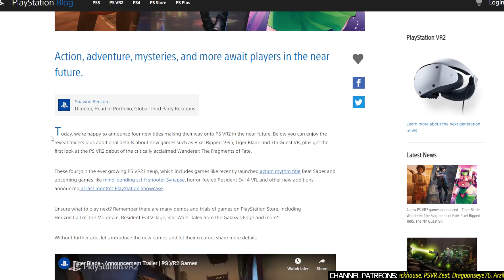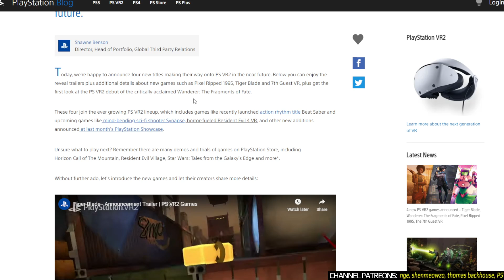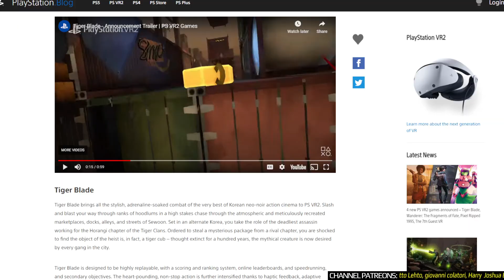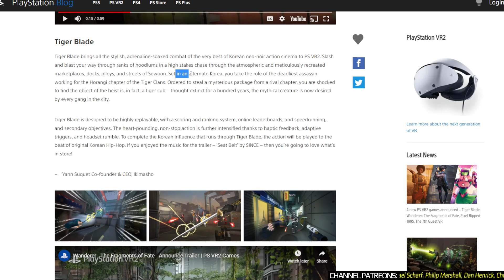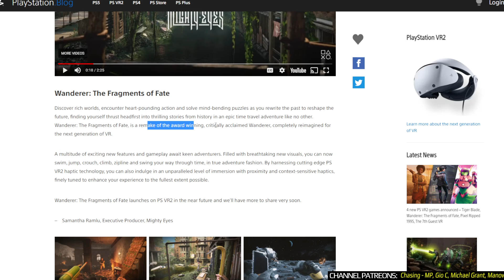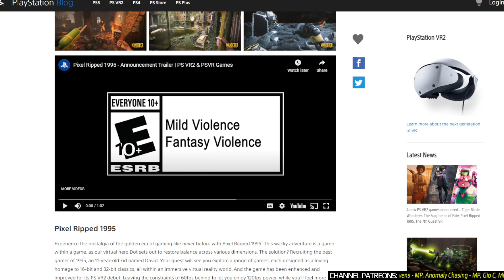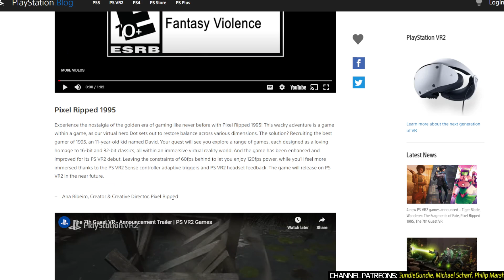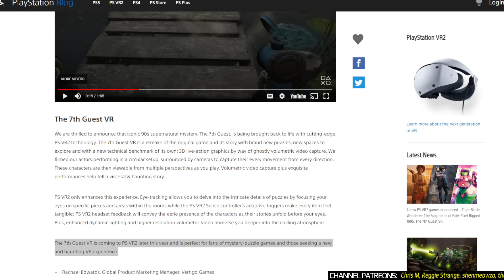PlayStation VR2 News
PS VR2 NEWS

00:00 - Intro
00:40 - Tiger Blade - new PSVR2 game announcement
03:44 - Wanderer: The Fragments of Fate - new PSVR2 game announcement
07:40 - Pixel Ripped 1995 - new PSVR2 game annoucement
09:18 - The 7th Guest VR - new trailer

The best solution for PSVR2 glasses wearer player, VR Rock PSVR 2 Prescription lenses: